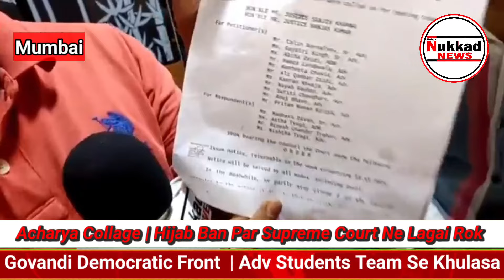Acharya Collage | Hijab Ban Par Supreme Court Ne Lagai Rok |Govandi Democratic Front Team Se Khulasa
Welcome to Nukkad Channel! We cover social and political news in Mumbai,Navi Mumbai & Thane, Bringing you the latest updates and in-depth reports on local issues.